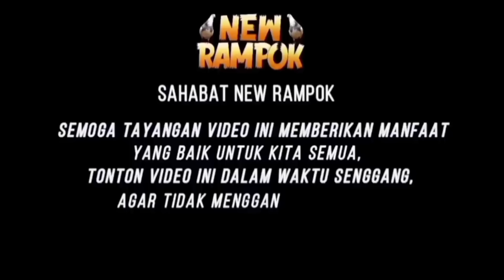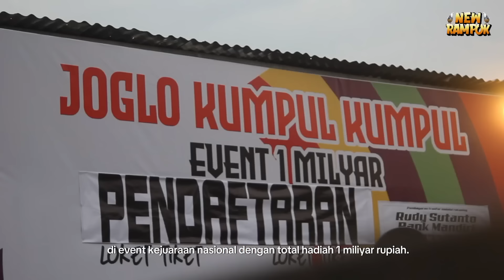AKSI PECAH LAPAK JKK 1M❗ MERPATI SPEK NASIONAL TUNJUKAN SKILL.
Assalamuallaikum Wr.Wb
HALLO FREN KALI INI KITA MASIH NGONTEN DI LAPAK JOGLO KUMPUL KUMPUL EVENT KEJUARAAN NASIONAL HADIAH 1 MILIYAR. DAN DI VIDIO KALI INI KITA AKAN MELIHAT AKSI MERPATI MERPATI JAGOAN DARI TEAM TEAM BESAR, SAKSIKAN TRRUS SAMPAI HABIS YA

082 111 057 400   (Whatsapp - Telepon - SMS)